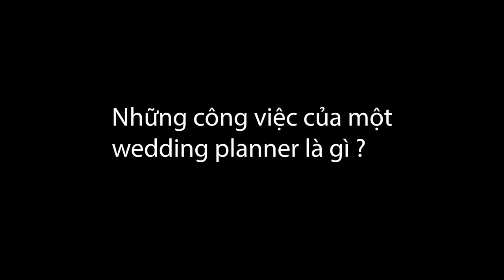Chia sẻ về nghề wedding planner và những điều Cd-Cr cần biết - vlog kinh nghiệm tổ chức đám cưới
CHIA SẺ VỀ NGHỀ WEDDING PLANNER VÀ NHỮNG ĐIỀU CÔ DÂU CHÚ RỂ CẦN BIẾT
Nghề Wedding Planner làm gì và những yếu tố cần thiết của một người làm nghề WP. Tất cả sẽ được chia sẻ trong video này và những điều cần biết khi làm việc với WP dành cho các Cd-Cr. Có câu hỏi nào các bạn cứ comment ở dưới mình sẽ trả lời nhé.

Phi Diep Wedding - Make your dream come true

Hanoi:
13 Nguyễn Huy Tự - Hai Bà Trưng

Ho Chi Minh:
35 Nguyễn Hiền - Phường 4 - Quận 3